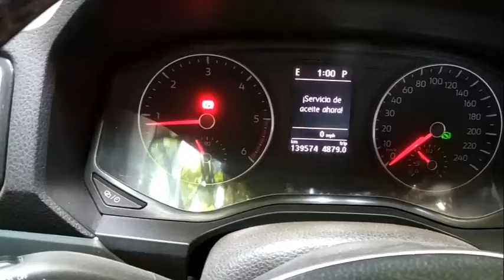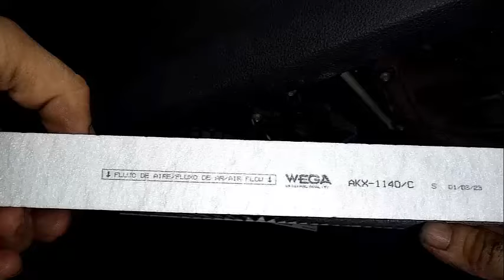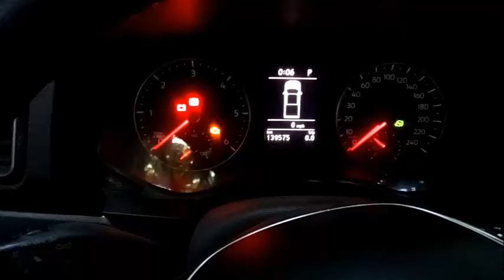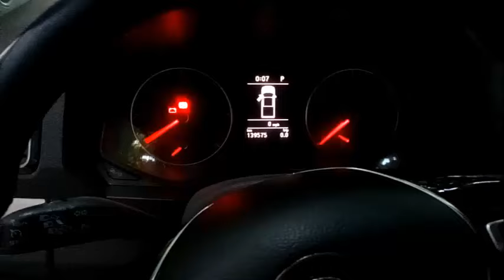Cambio de Aceite y Filtros Amarok + Reset de indicador de servicio!!!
En este video te mostramos como cambiar el aceite y filtro de una Amarok 2017 full y también  como resetear el indicador de service en el tablero.